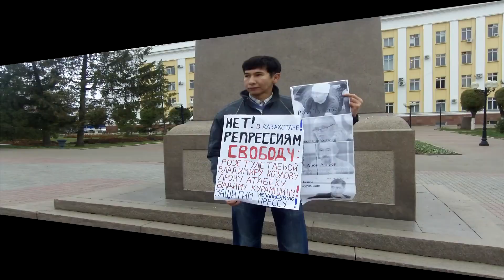Дальнобойщики против платных дорог, протест по всему Казахстану?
В Казахстане поднимаются дальнобойщики, они  против взимание платы за проезд по дорогам Казахстана. Сообщается, (на сколько это правда?) что протест начался в Нрсултане, там водители выразили недовольство и в знак протеста перекрыли движение на выезде из Нур-Султана. Подробнее в ролике:

Вступайте в одну из самых активных групп в Фейсбуке "Мой любимый Уральск!"